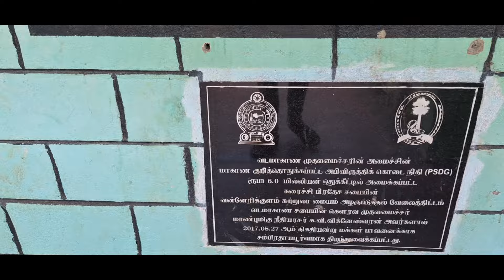கிளிநொச்சி வன்னேரி குளம் | Kilinochchi vanneri kulam | Kilinochchi villages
palalychristianchurch Historyoftamil

w

palalyairport

நான் இலங்கையைச் சேர்தவர். என் பயணத்தின் சுவாரஸ்யமான பதிவுகளை பகிருகின்றேன்.

இச் சனலை உங்களை மகிழ்ச்சிப்படுத்தி உற்சாகப்படுத்த உருவாக்கி உள்ளேன். இது என் புது முயற்சி ஆகும்.

மேலும் எனது காணொளிகளில் ஏதும் பிழைகள், சொற் பிழைகள், ஏதும் தகவல் பிழைகள் இருப்பின் தயவு செய்து மன்னிக்கவும். யார் மனதையும் புண்படுத்தும் நோக்கம் எனக்கு இல்லை என்பதனையும் மிகத் தாழ்மையுடன் கூறிக்கொள்கின்றேன்.